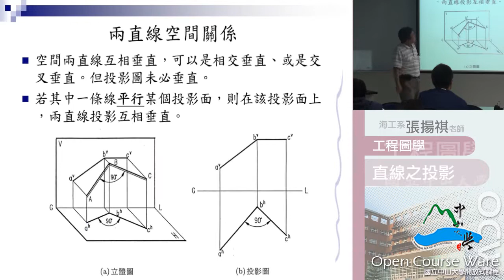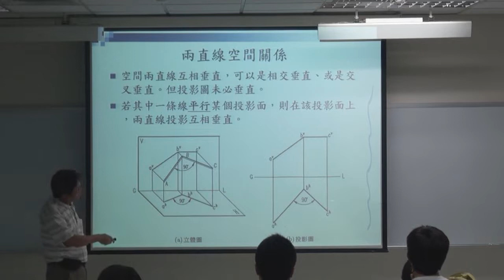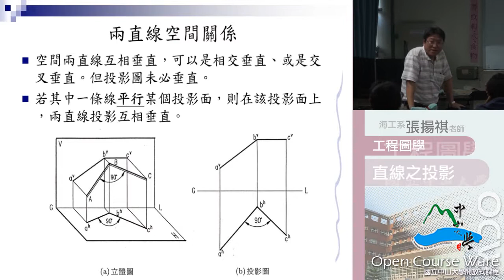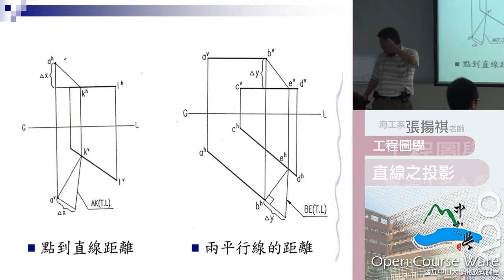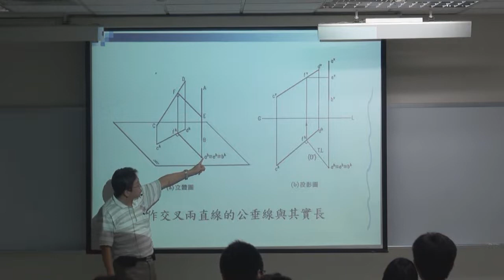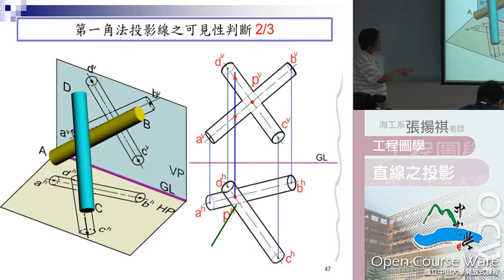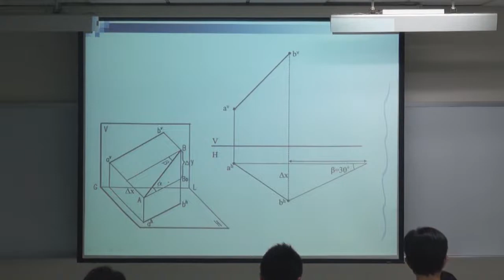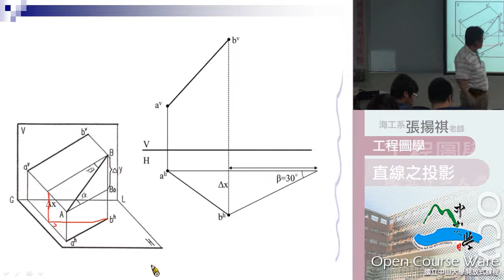工程圖學 1031 02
課程大綱
本課程主要以介紹投影幾何及立體圖繪製為主，訓練同學如何將三度空間的物件轉換至二維的展示媒體上（如圖紙），而能保持其特性，此為設計者與他人溝通的利器。